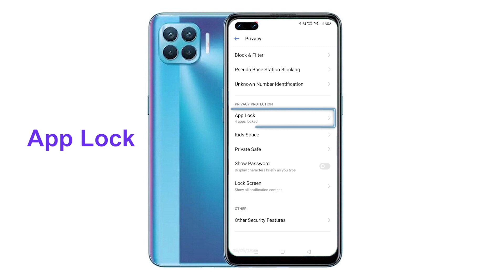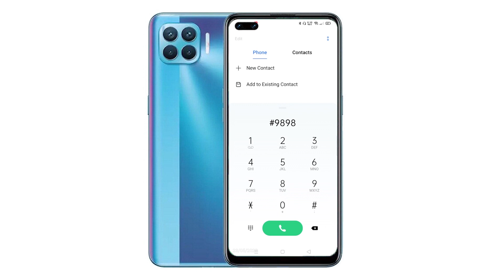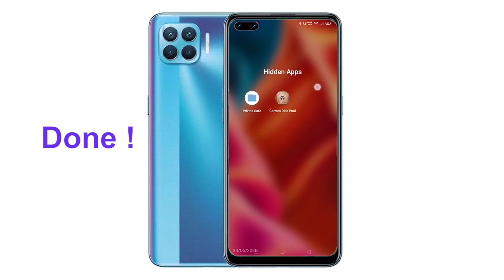How to hide Apps in Oppo F17 Pro l Lock Apps in Oppo F17 Pro in 2025